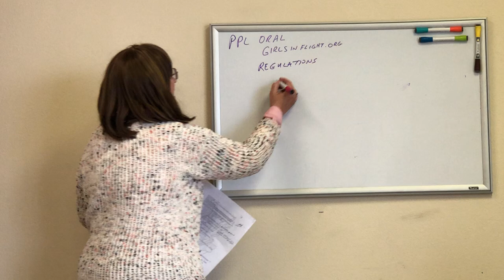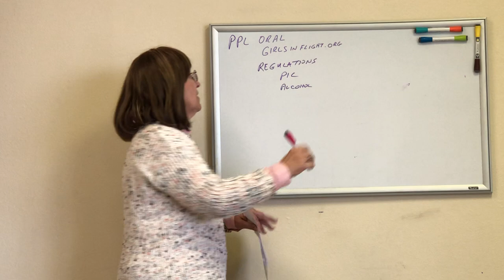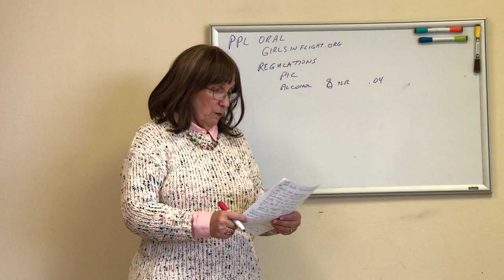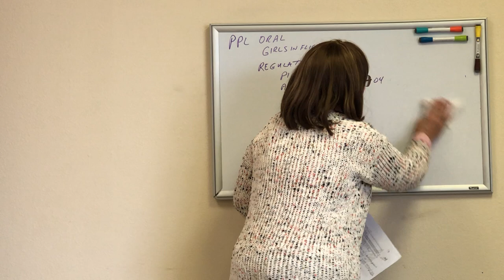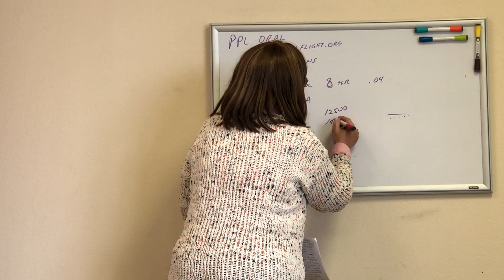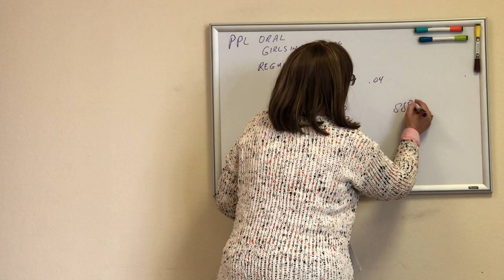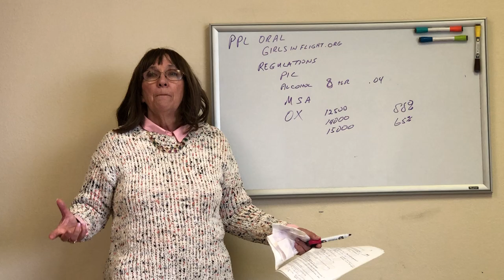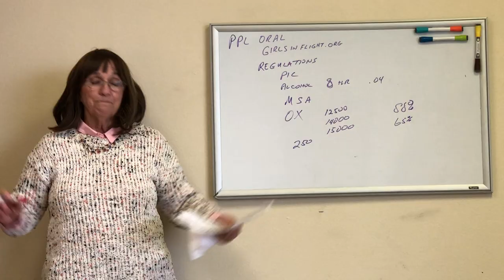Checkride prep regulations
Mary covers regulations as they pertain to the Private pilot checkride.